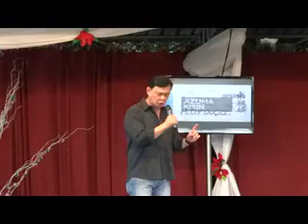Joe Hirata | 60 Segundos | 35ª Kibo No Ie - 35ª Festa do Verde | 29/09/2013 | Parte 2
Apresentacao da segunda musica, 60 Segundos, do Gusttavo Lima, com Joe Hirata, dia 29/09/2013, 35ª Kibo No Ie - 35ª Festa do Verde, em Itaquaquecetuba-SP.